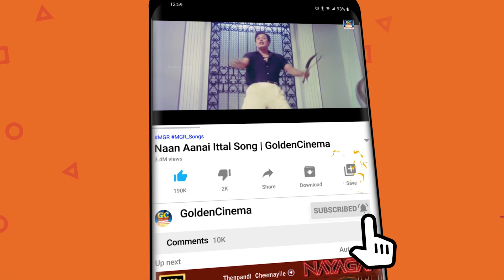இரவின் மடியில் விரும்பி கேட்கும் தாலாட்டு பாடல்கள் | Old Thalattu Padalgal | 60s Night Melody Songs.